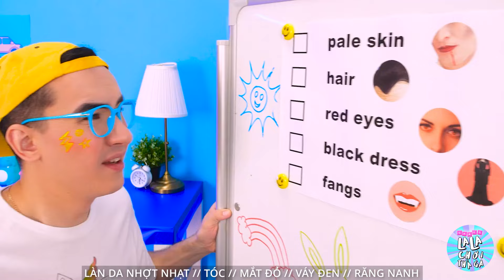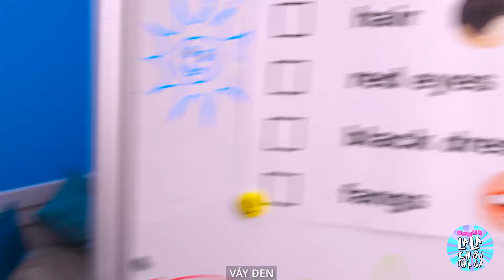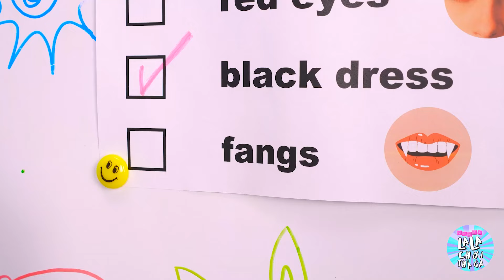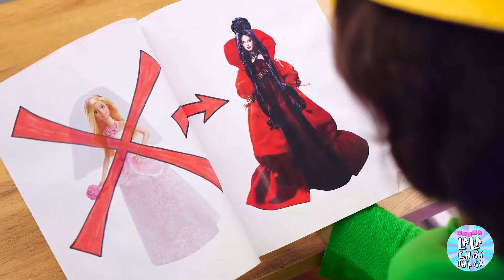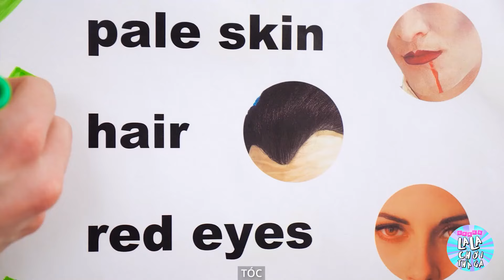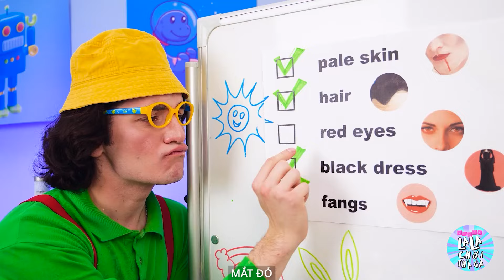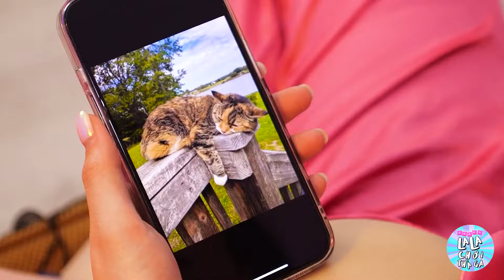Búp bê Barbie muốn la,2 Ma cà rồng! Biến hóa đáng sợ với các mẹo làm đẹp từ La La Chơi Thả Ga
Xin chào, những tín đồ yêu thích làm đẹp và những fan hâm mộ ma cà rồng! 👋🧚 Hãy cùng khám phá một cuộc hành trình đen tối và quyến rũ với "Búp Bê Barbie Muốn Trở Thành Ma cà rồng! Cuộc Thay Đổi Ngoạn Mục Đi Kèm với Xu Hướng Làm Đẹp Đang Làm Mưa Làm Gió." Tham gia cùng tôi trong video sáng tạo và hấp dẫn này khi chúng ta chứng kiến mong muốn biến đổi đen tối của Barbie, tiết lộ cuộc thay đổi ngoạn mục bằng những mẹo làm đẹp đang gây sốt nhất hiện nay! 🌙💋

Trong cuộc phiêu lưu huyền bí và gót chịch này, hãy chứng kiến quá trình biến đổi khi chúng ta khám phá thế giới bí ẩn của vẻ đẹp vampire. Từ đôi môi đỏ tươi đến đôi mắt đầy mê hoặc, chúng tôi đã chuẩn bị tất cả những yếu tố sẽ làm cho sự thay đổi ngoại hình này trở nên đặc biệt và thú vị! 🦇💄

Hãy cùng chúng tôi khám phá từng bước quá trình, chứng tỏ rằng ngay cả những búp bê nổi tiếng nhất cũng có thể trải qua một sự biến đổi ngoạn mục và ấn tượng. Liệu mong muốn của Barbie trở thành ma cà rồng có trở thành hiện thực với sự giúp đỡ của những mẹo làm đẹp đang gây sốt hay không, và kết quả có ngoạn mục như dự kiến? Bạn sẽ phải xem để tìm hiểu trong hành trình làm đẹp đen tối và phong phú này! 🎬💕

👉 Đừng quên nhấn nút thích, đăng ký và mở chuông thông báo để cùng chúng tôi khám phá thêm nhiều cuộc phiêu lưu hấp dẫn khác và khám phá thế giới của sự biến đổi sáng tạo về làm đẹp! 🔔💅✨